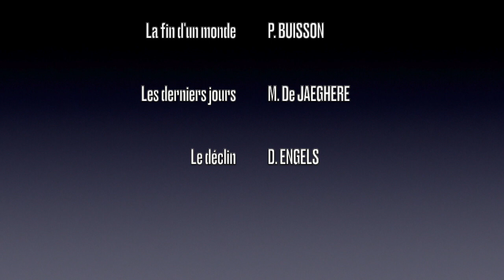Réflexion 1 : Le fantasme de l'effondrement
Aujourd'hui, nous sommes comme les lapins dans le sillage des phares d'une voiture, aveuglés par ce qui va nous tuer.
Mais l’histoire n’a jamais été écrite à l’avance et il arrive bien souvent qu’au dernier moment, par un instinct de survie, le lapin sort de son extase et échappe à son destin.

Espérons que le vieux continent fera de même...